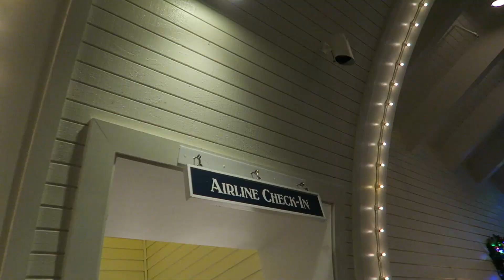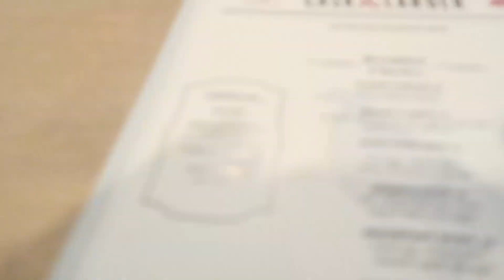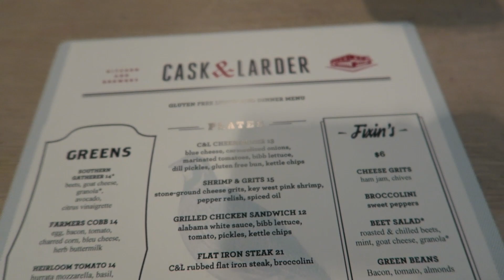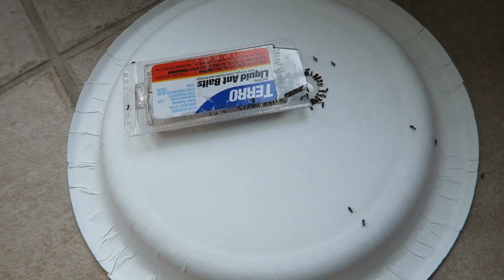Leaving Walt Disney World, Happy New Year and more! Week 1, 2019!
It's our first weekly vlog of 2019! Join us as we leave our awesome room at the Boardwalk and take one last look at that amazing view! We also give some tips on checking your luggage at the Walt Disney World resort! We drive to MCO (Orlando's airport) and return our rental car and then have a nice breakfast at the Cask and Larder. Carmen has a gluten free breakfast and Brian has a vegetarian breakfast! We fly home and unpack and give our overview of the trip. We start the New Year running some errands and getting settled back in at home!